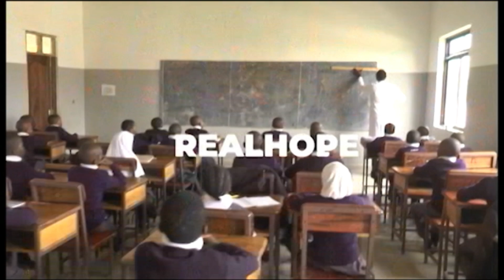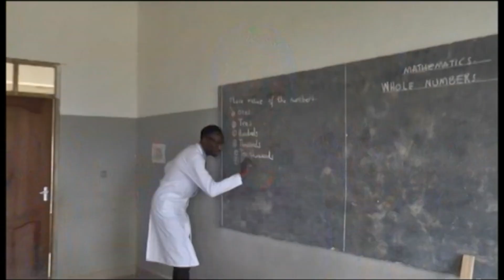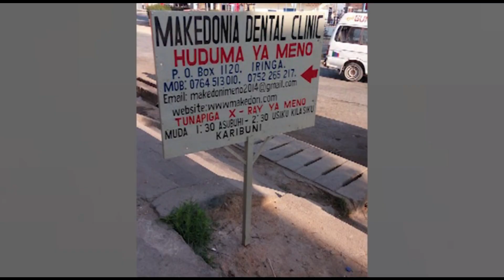ULAJI WA VYAKULA OVYO WASABISHA MAGONJWA YA MOYO NA KISUKALI - NAMTUMBO